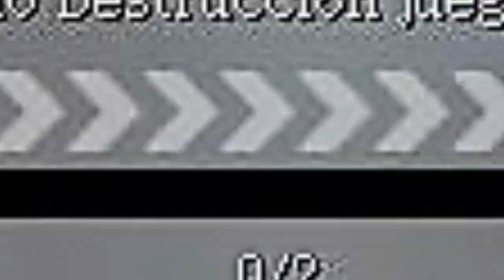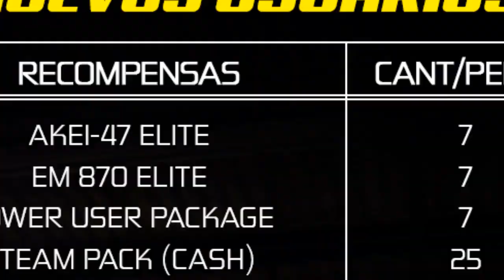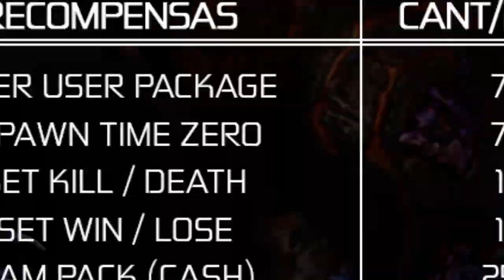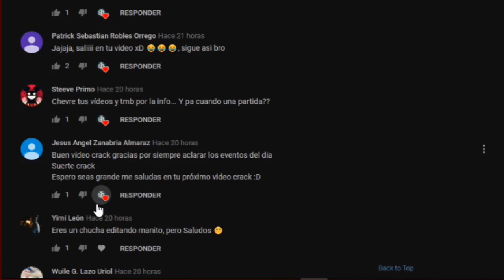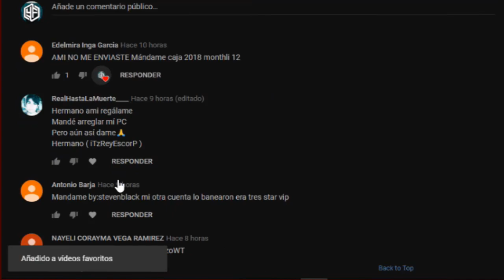Tomo Premio 2000 | Cash | x2 Veces【Montly 7】 Evento Reboots x Varios Días - Wolfteam Latino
◥◣☯◥◣HOLA A TODA MI GENTE DE YOUTUBE EN ESTA OPORTUNIDAD les traigo Tomo Premio 2000 | Cash | x2 Veces【Montly 7】 Evento Reboots x3 Dias - Wolfteam Latino

Lα cσpiα dε εstε vidεσ,
sεяα dεnunciαdα.
➤ADVERTENCIA:
TAGS NO LE HAGAS CASO:

"Tomo Premio 2000 | Cash | x2 Veces【Montly 7】 Evento Reboots x3 Dias - Wolfteam Latino"
"Por 54 Cajas | Anubis| x2 Dias【 Aclaración】Sobre Extensión de iTem Permanente - Wolfteam Latino"